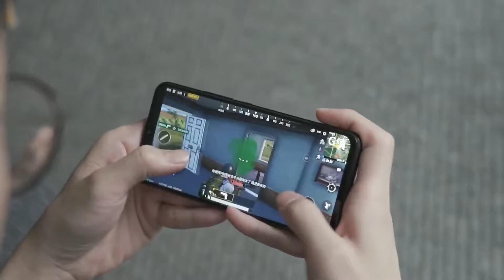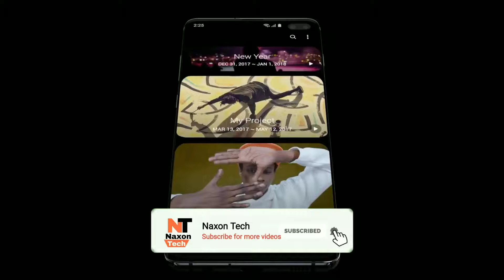Samsung M50 - 48MP Camera, 5000mah Battery | Launch in India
, naxon tech

NOTE: ALL THE IMAGES/PICTURES SHOWN IN THE VIDEO BELONGS TO THE RESPECTED OWNERS AND NOT ME. I AM NOT THE OWNER OF ANY PICTURES SHOWED IN THE VIDEO DISCLAIMER